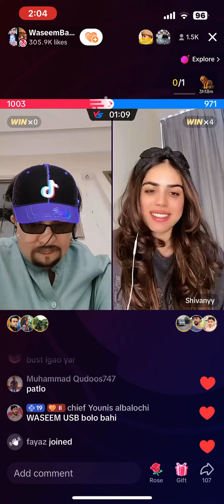9 November 2023